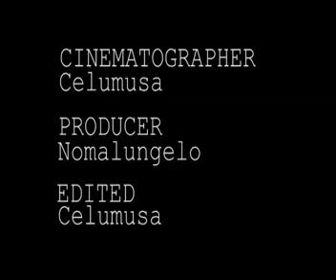The Mbabane Chase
A girl from school walks home passing by a supermarket. Two local thugs target her as she passing another man who is checking her out, and planning on approaching her to ask her out for a date, but the Local thugs got to her first and the other man tries to help her but he does not succeed.